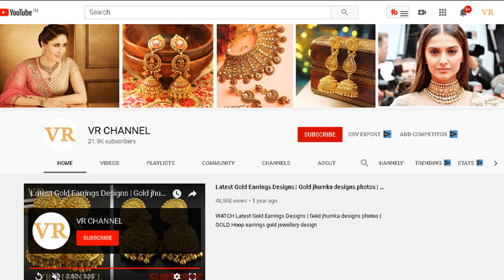TOP 10 LATEST GOLD BRACELET DESIGNS FOR MEN 2020